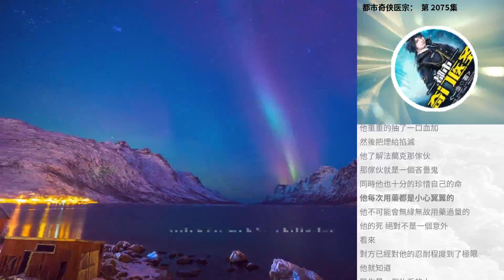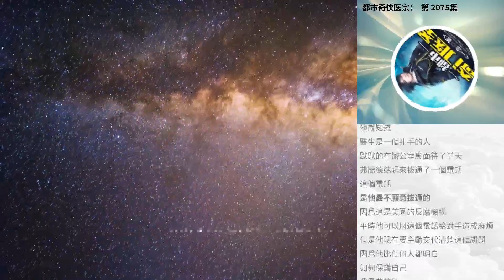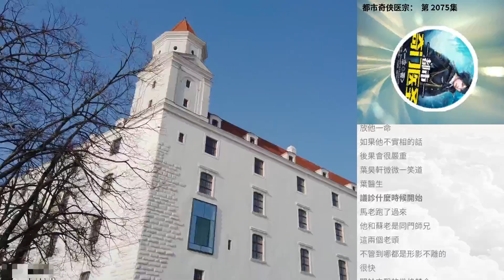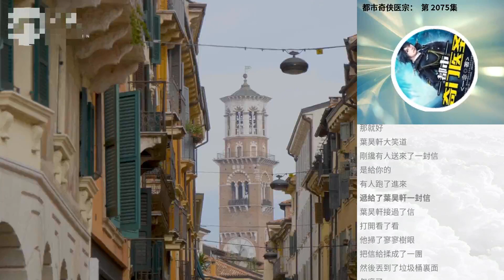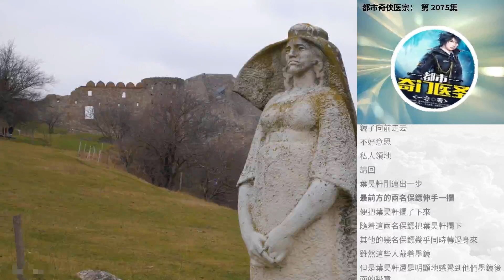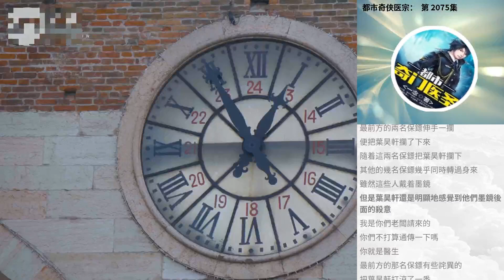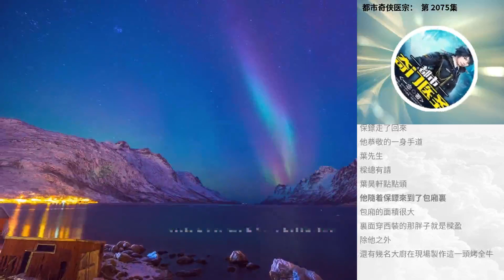都市奇俠醫宗： 第 2075集